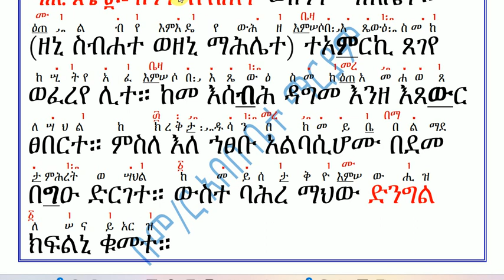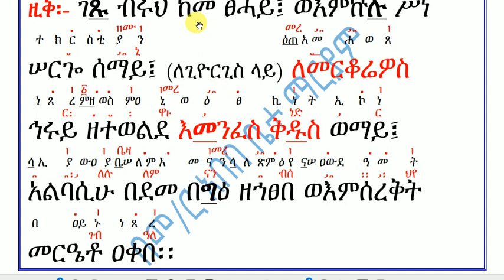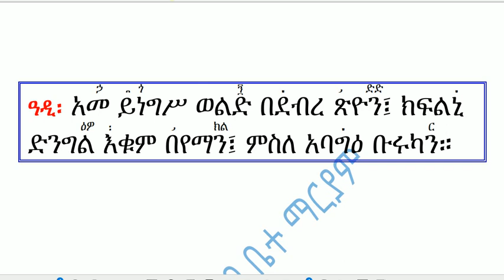አቋቋም ዘጽጌ ጥቅምት ፳፭ ጥቅምት 25 ማሕሌተ ጽጌ ፬፡ ዘኒ ስብሐተ ዚቅ፡ ገጹ ብሩህ፡ ዓዲ፡ አመ ይነግሥ ወልድ Akuakuam Ze Tsige